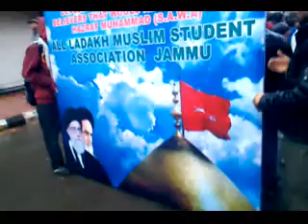ZEESHAN Ali IN Chehlum PROCESSION in JammuIndia